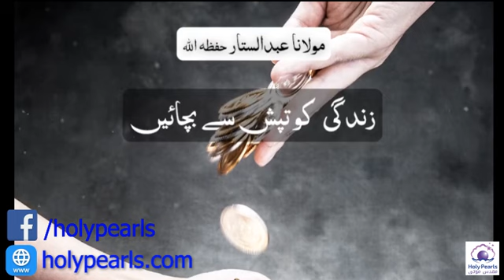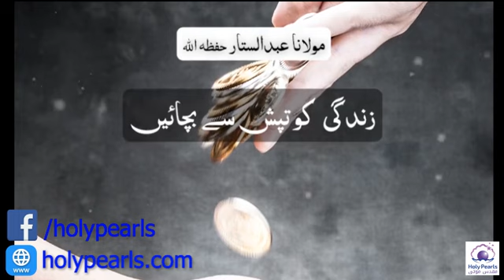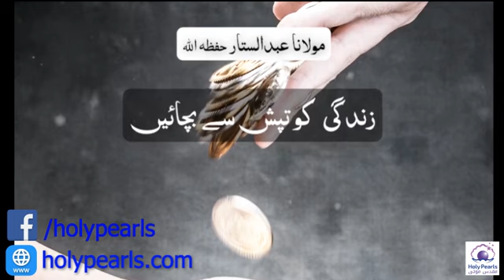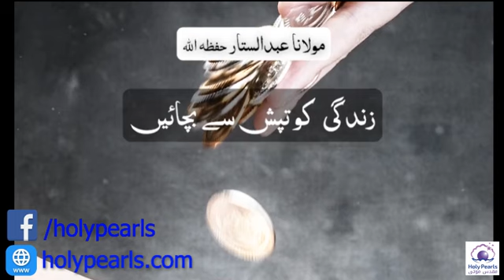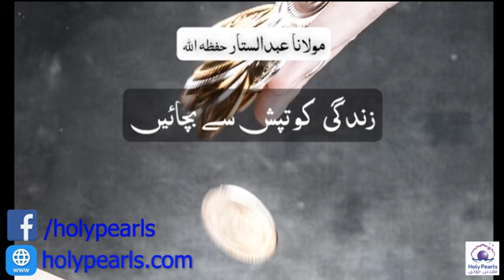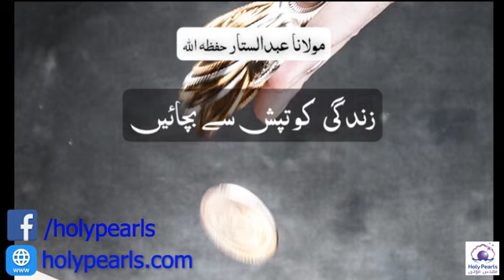Zindagi Ki Taish Se Bachay By Maulana Abdus Sattr Sahib